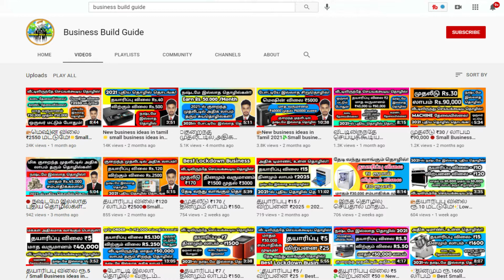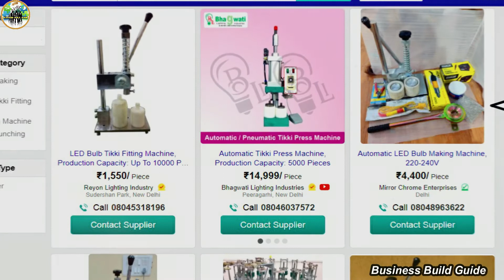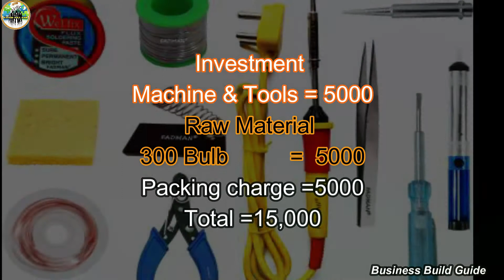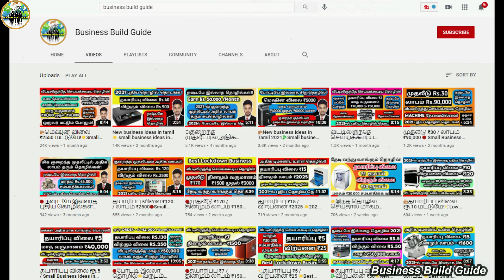📦மெஷின் விலை ₹4500 மட்டுமே!!💥low investment Business ideas in Tamil 2021🔴New small Business ideas